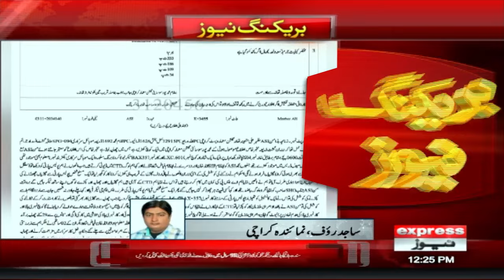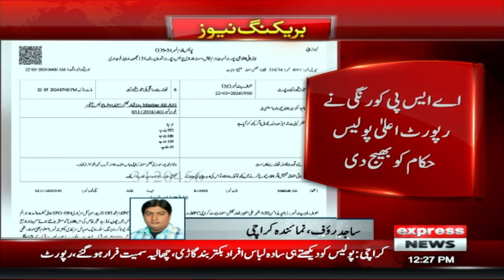Apex Committee Meeting | News Bulletin 12 PM | 25 May 2024 | Latest News | Pakistan News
Apex Committee Meeting | Khyber Pakhtunkhwa unveils surplus budget of Rs1,754bn for 2024-25 | Prime Minister-led SIFC meets | Pakistan announce squad for T20 World Cup 2024 | IHC orders live streaming of missing persons casesBudget 2024-25: KP proposes 10pc increase in salaries, pensions of govt employees